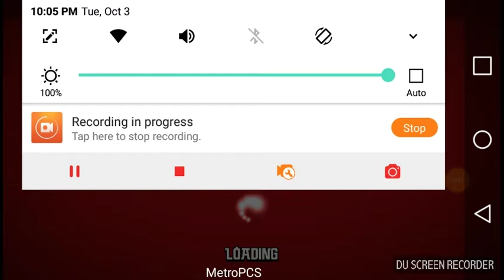Lego ninjago part 2